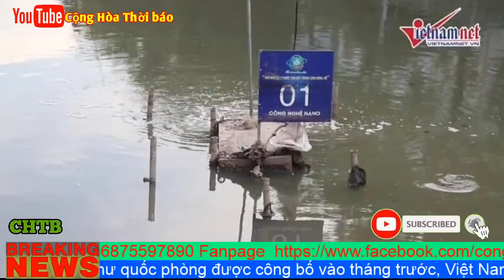Nguyễn Phú Trọng kỷ luật Hoàng Trung Hải lúc này, Là Nhắm Nhổ Tận Gốc Nguyễn Tấn Dũng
Không phải ngẫu nhiên mà HTH bị đưa lên thớt trong thời gian này. Đây là một mũi tên nhắm nhiều mục đích.

Hiện nay trong nội bộ ĐCSVN đang diễn ra cuộc cạnh tranh quyết liệt cho chức Tổng Bí thư và Thủ tướng Chính phủ trong nhiệm kỳ tới.

Nguyễn Phú Trọng tuy danh chưa liệt nhưng thân thì đã bại, có lẽ sẽ hết “vai trò lịch sử” trong nhiệm kỳ tới. Ứng viên sáng giá cho chức TBT là Trần Quốc Vượng-Thường trực BBT và Thủ tướng Nguyễn Xuân Phúc, vì Trưởng ban Tổ chức TƯ Phạm Minh Chính đã bị các đồng chí mình cho ngã ngựa qua vụ Chùa Ba Vàng, nơi được cho là Chính góp vốn 100 tỷ, nhưng đã để cho trụ trì Thích Trúc Thái Minh lộng hành bằng các thủ đoạn buôn thần bán thánh qua hình thức giải vong, trục vong và giải oan gia trái chủ, những hoạt động này đều trái với giáo lý Phật giáo.

Phe Nghệ Tĩnh là lực lượng mạnh nhất trong Ban Chấp hành TƯ hiện nay so với các địa phương khác, lại được sự hợp tác đắc lực của cựu Chủ tịch nước Trương Tấn Sang, vì Tư Sang vốn gốc Đức Thọ (Hà Tĩnh). Phe này đang muốn đưa Vương Đình Huệ làm Thủ tướng thay Phúc niểng. Muốn vậy phải đưa Phúc niểng lên Tổng Bí thư hoặc Chủ tịch nước, hai chức này lâu nay HTH đang là ứng viên sáng giá.

Bên cạnh đó, đánh vào HTH lần này cũng hợp ý ông Trọng, vì sẽ làm bật thêm những sai phạm của Cựu Bộ trưởng Bộ Công thương Vũ Huy Hoàng, là một trong những tay chân đắc lực nhất của Ba Dũng, chỉ sau Đinh La Thăng mà thôi. Ông Trọng tuy đã lột hết áo của Vũ Huy Hoàng, nhưng chưa tống cổ được em này theo chân Đinh La Thăng vào lò thì ăn chưa ngon ngủ chưa yên. Nếu Vũ Huy Hoàng bị đưa lên bàn mổ lần nữa, thì sẽ làm lung lay tận gốc rễ của Ba Dũng, kẻ thù không đội trời chung của ông Trọng.

Nếu đánh đổ được Ba Dũng như mong muốn của ông Trọng, thì Tư Sang cũng rất hả hê đã trả được mối thù xưa, vì Ba Dũng là đối thủ nặng ký tranh giành chức Tổng bí thư tại ĐH11 năm 2011 với Tư Sang. Lúc đó Tư Sang đang là Thường trực Ban Bí Thư, Ba Dũng là đương kim Thủ tướng. Cuộc đấu đá này cả 2 đều thua và “ngư ông đắc lợi” là Chủ tịch QH Nguyễn Phú Trọng, kẻ yếu thế nhất trong cuộc đấu tay ba này. Nhưng “vì để ổn định tình hình và giữ gìn sự đoàn kết trong đảng”, nên ông Trọng được chọn làm TBT.

Tư Sang còn hận Ba Dũng vì đã dám “lột áo” và đuổi Đặng Thị Hoàng Yến, người được cho là bồ nhí của Tư Sang ra khỏi chiếc ghế nghị gật tại Quốc Hội khóa 13, để cho cặp Yến-Sang giờ phải “chia loan rẽ thúy,”Đông-Tây đôi ngả, cách nhau nửa vòng trái đất.

Mặt khác, đánh vào HTH cũng là cách gửi cho những ông chủ Trung Nam Hải một thông điệp rằng, những tên nằm vùng của Trung Nam Hải như HTH còn bị lên thớt thì các ông chủ Trung Nam Hải đừng có mà o ép đàn em quá, để nó phải dẫn tới hành động “Chó cùn cắn dậu mùng tơi”, nghĩa là nếu bị chủ dồn ép quá thì tuy nó không dám quay lại phản chủ, nhưng nó sẽ trút giận lên những tay nằm vùng như HTH.

Nhưng HTH giỏi lắm thì cũng chỉ bị “rút kinh nghiệm và khiểm điểm sâu sắc” mà thôi, chứ không có khả năng vào lò như Đinh La Thăng, vì “đập chó còn ngó chủ nhà”. Cái chính là loại HTH ra khỏi ứng viên trong Tứ trụ tại nhiệm kỳ tới, dọn đường cho người của các phe nhóm đang gằm ghè chực chờ tung ra những đòn hiểm mới.